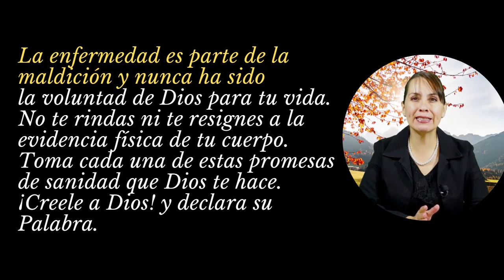14 FEBRERO / 395 Promesas de Sanidades y Milagros / Ministerio Palabra de Honor/ He 19: 11-12